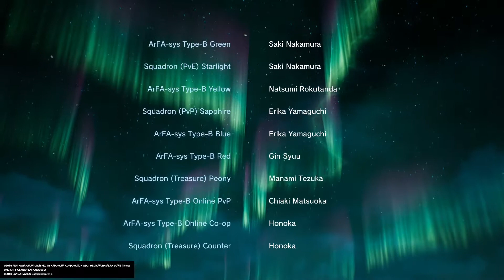Sword Art Online Fatal Bullet Dissonance of the Nexus Ending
I will now be posting videos on the dungeons I haven’t done yet and on how to get certain weapons.

0:13 Freezing Menace Intro
0:45 Fighting Freezing Menace
2:17 Yuna and Eiji Cutscene
4:34 Credits